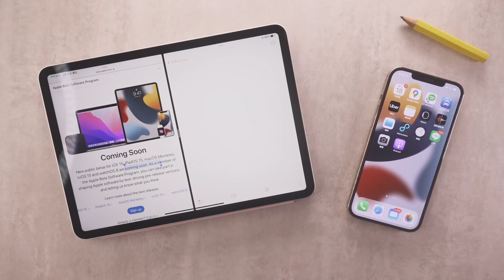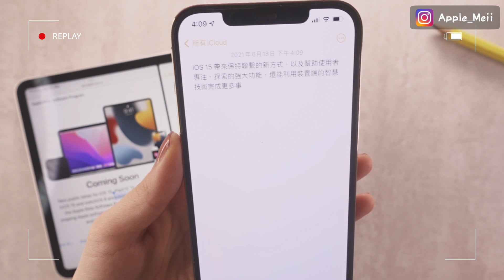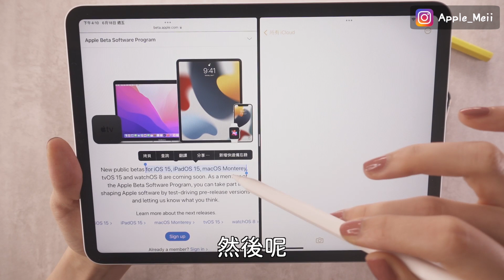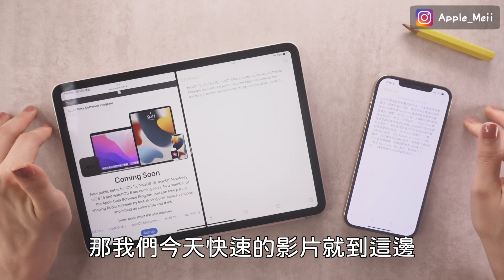超方便！iPhone最新功能測試🔧拖拉複製貼上文字 iPadOS Mac iOS必學編輯技巧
哈囉今天來帶大家看一下最新iOS15上面一個小功能，就是拖拉複製貼上文字，這個功能在iPad跟Mac上面原本就有了，現在在iPhone上也可以使用囉！